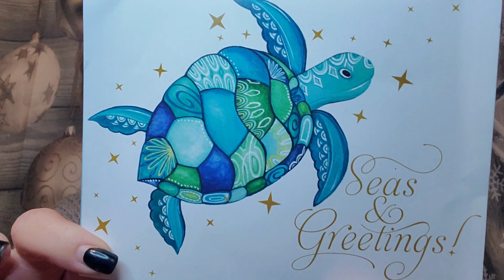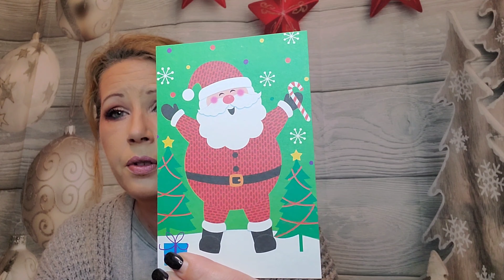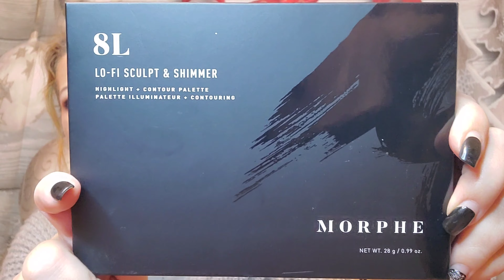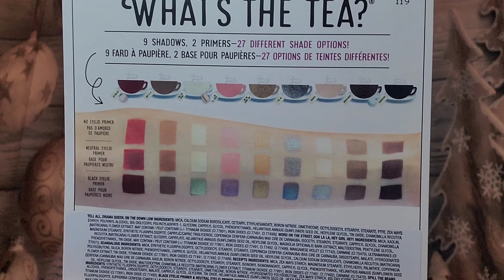CLOSED Flash Beauty GIVEAWAY! the Balm, Morphe & more!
Thank you, thank you for checking out my video. None of my videos are sponsored,  it is just me being me and hanging out with you.

1. Like this video
3. Post a comment
4. Must be at least 18 years old
5. Open to US residents only.

Privacy Notice:  All winners are required to submit their name and address so that I may send the package to them. Once I have received confirmation that the package has reached its destination all personal information will be destroyed and will not be kept on any devices.Winner has 48 hours after announcement to email me with shipping address. Winner will be notified in a response to their original comment under this video along with email or instagram if info is given. I'm not responsible for products damage through shipping process. This giveaway is not sponsored and all products have been purchased by me individually or from my boxes.  Each person will receive only one entry so multiple comments will not affect your entry.  Random YouTube comment picker will weed out duplicate comments. On December 17th 2019 winner will be chosen using the Random YouTube comment picker approved by YouTubes policy’s. Winners will have 48 hours from announcement to claim prizes, or another random winner will be chosen. Good luck.  Spam accts that follow/unfollow will be disqualified by the generator and ineligible for future giveaways.  DO NOT trust anyone other than me,  telling you that you've won. I will announce winner in a individual video or in next months giveaway video with the winners USERNAME if you've won so that you know it's actually me!

Entries which don’t comply with Youtube's Community Guidelines will be disqualified. YouTube is not a sponsor of this contest and by entering you agree YouTube is released from any and all liability related to this contest.

A little bit about me... I'm a 48  year old, wife, mom and grandmom. I am addicted to subscription boxes so I decided to start sharing my opinion and goodies with ya'll.
 I love makeup and beauty products, crocheting,  food along with being obsessed with skin care products. I even get a couple boxes monthly for my 15yo son.

They are just lil 'ole me being me. Some of my links may get me points and/or discounts on my current subscription but none of them give me any type of money or commission.

Thanks again for dropping in and hanging with me for a bit. If there's anything you want to see or want me to try, please let me know. Any comments,  suggestions,  shared opinions,  etc... are appreciated.

Jess Gus
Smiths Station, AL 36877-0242